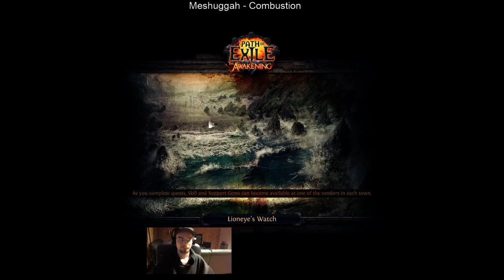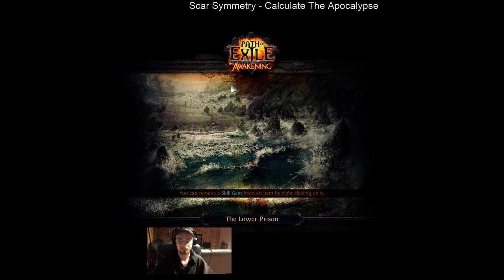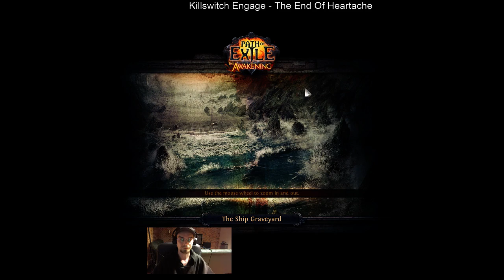S14E40 (Soulthirst) - Merveil Kill #1 Overall, #1 Witch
Found some old race vods/highlights so i'll be uploading some of those for nostalgia.
8 minutes muted 'cause music QQ (apparently the audio is out of synch, considering 80% of the video is muted i wont be fixing that). Surprised i won at all considering all the time i wasted.